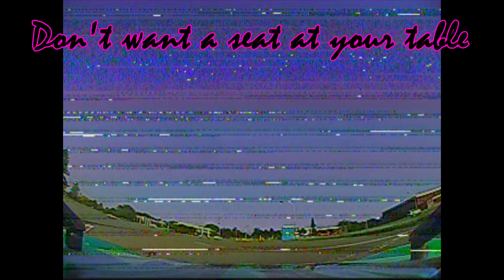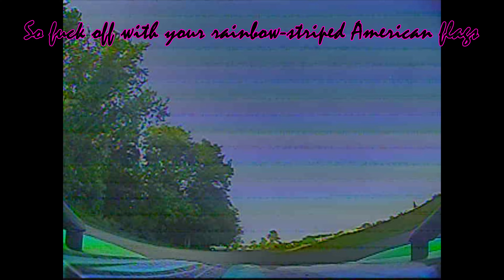Queer as in FU Lyrics and Rc FPV Rip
I rip around with my fpv rc truck, a gopro and play Dog Park Dissidents Queer as in FU with Lyrics on screen. I hope you have as much fun watching as we did making this.